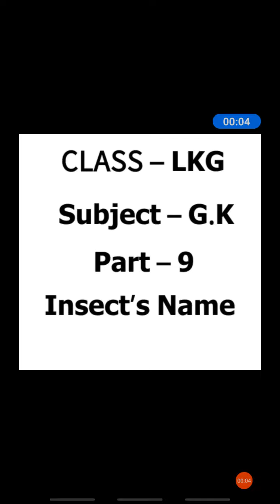Class - LKG Subject - G.K Part - 9 insect name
Class - LKG Subject - G.K Part - 9 insect name Kanha Public School